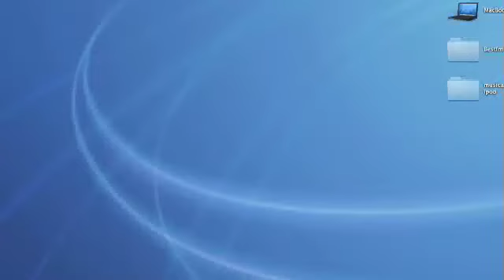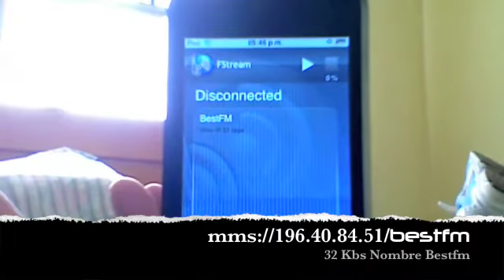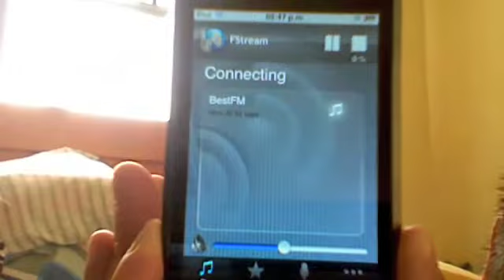NOW bestfm en tu iPhone o iPod Touch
Este es el procedimiento mas largo pero mas detallado de como escuchar bestfm en tu movil apple ahora que si eres un experto del ipod touch o iPhone:

1) Entra a App Store desde tu equipo con firmware 2.1, 2.2, 2.2.1 o mas reciente.

Contraseña= "bestfm"   SIN COMILLAS es solo para resaltar.

3) busca la aplicación "FStream". y descargala es gratis.

4) Abre la aplicacion desde la pantalla de tu iPod o iPhone.

5) ingresa la siguiente direccion "mms://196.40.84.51/bestfm" en la sección "FAVORITES" desde el programa Fstream.

6) Escribe el nombre de la estacion " BESTFM" Claro y 32 Kbs.

7) Listo es hora de escuchar a bestfm desde la sección "PLAY"

NOTA: Para todo el procedimiento se requiere una cuenta de internet inalambrica, puedes modificar el tamaño del BUFFER para no perderte ni un segundo de la mejor música de bestfm 103.5.